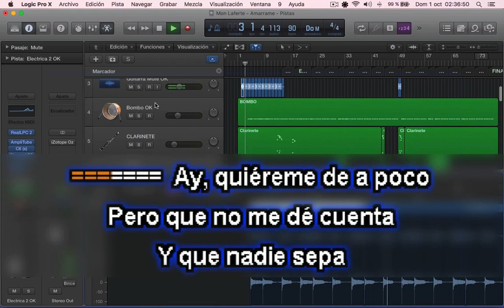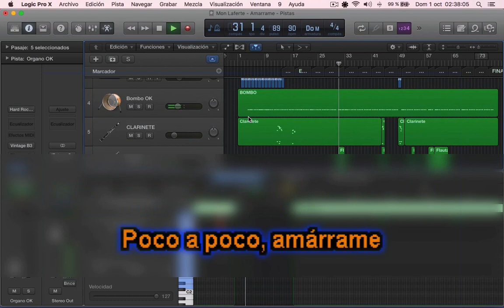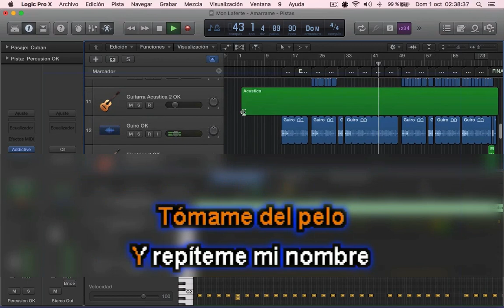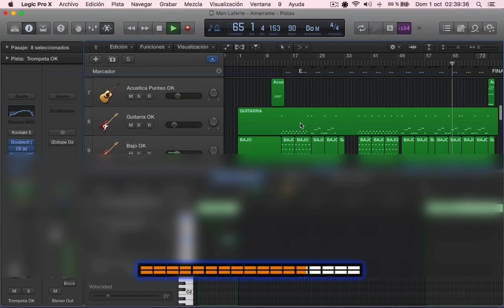Mon Laferte - Amárrame Karaoke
Un amigo me la pidió y aproveche de compartirla con ustedes, saludos.